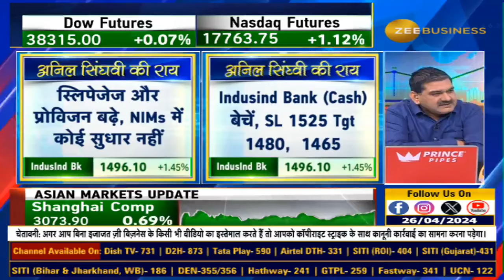Market Moves Unpacked: Anil Singhvi's Take on Bajaj Finance, L&T Tech, IndusInd Bk, & Tech Mahindra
नतीजों के बाद Bajaj Finance में बिकवाली की राय क्यों? L&T Tech हो सकता है आज का Accident? अच्छे नतीजों के बावजूद IndusInd Bank क्यों करें Short? Tech Mahindra घटेगा तो खरीदारी का मौका? जानिए नतीजों पर एनालिसिस Anil Singhvi से...